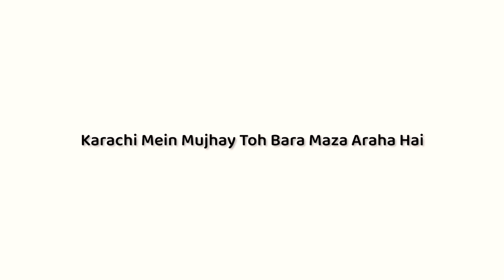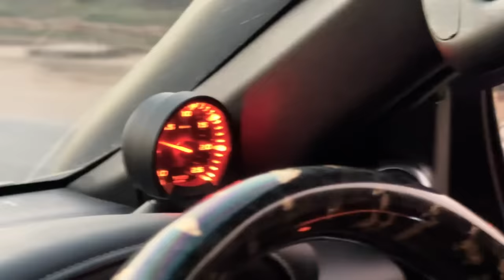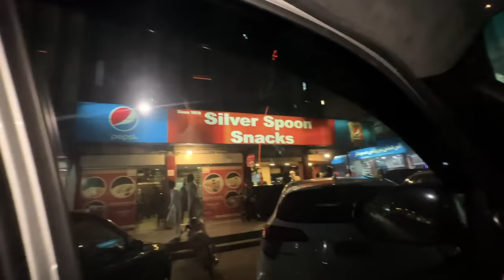Javed Ki Nihaari Aur Fortuner Ki Kahaani ft. Markhor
Cassette #503